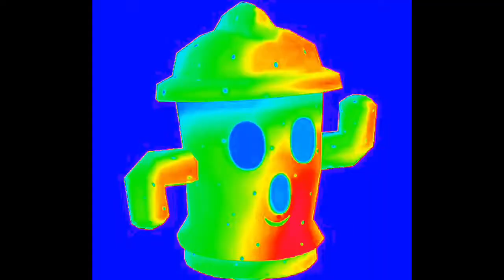Gyroid Effects (Sponsored By GameCube Effects 50)